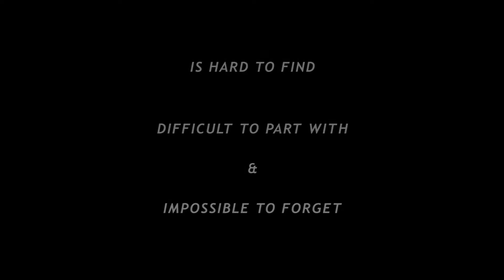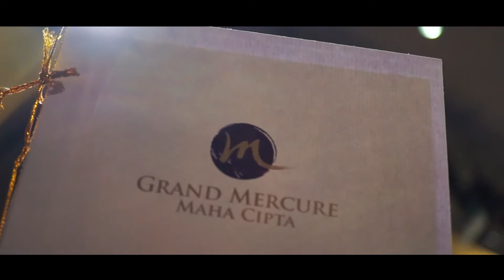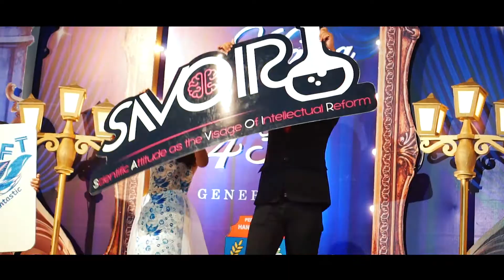Hang Kesturi Prom Night 2017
I think the atmosphere of a Prom concert can change your life, in the best way. It's so deep, the feeling you have there. The audience is so close, and there are so many of them, that you feel they are almost embracing you.

Produce by @trivia.films
Directed by @endypranoto
Photo by @hendroolie
Venue @grandmercuremedan